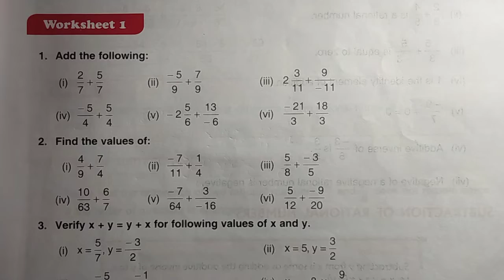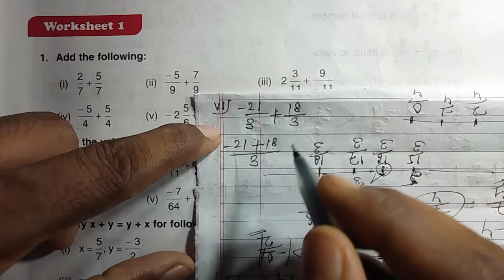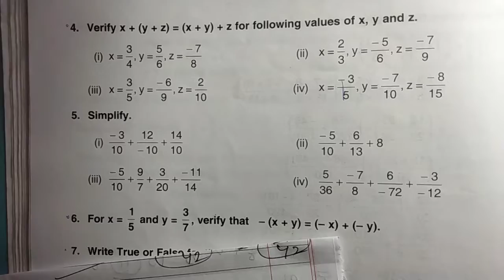DAV Class 7 chapter 2 worksheet 1 ।। Class 7 chapter 2 worksheet 1 dav public school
Math class 7 chapter 2 worksheet 1 dav public school